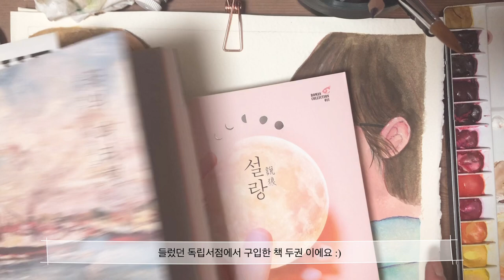[짧은영상] 그림 마무리 그리고 산책:)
소도시 공주 산책 및 그림 마무리 영상입니다.
그림 마무리 영상은 뒤쪽에 있어요!
영상이 짧아요!